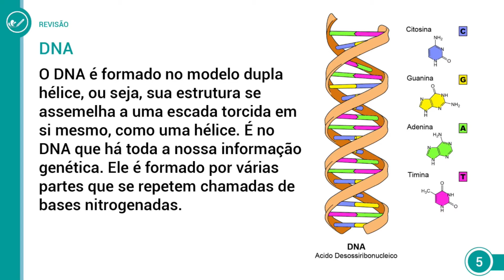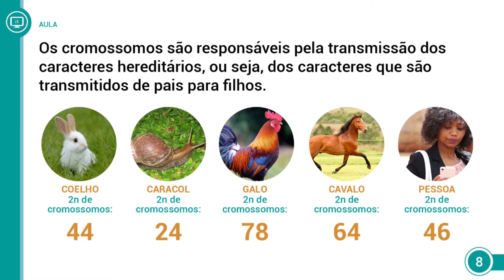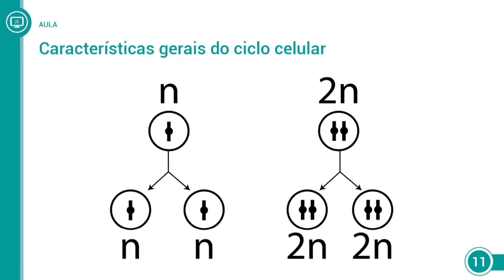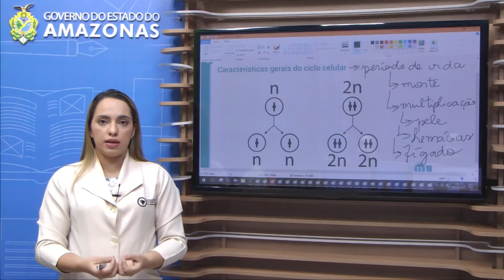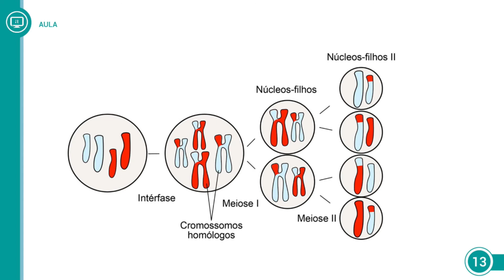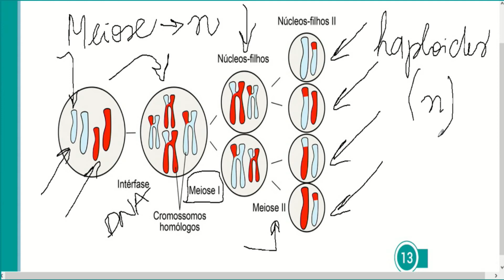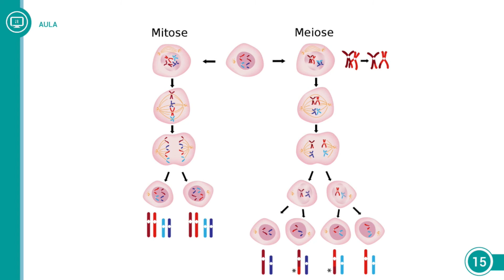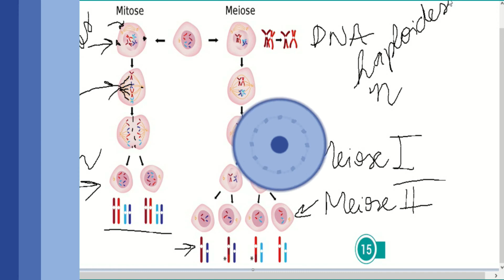2017 - EJA 1ª Fase - 1º e 2º ano - Biologia - Aula 05 - Parte 01 (VESPERTINO)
2017 - EJA 1ª Fase - 1º e 2º ano - Biologia - Aula 05 - Parte 01 (VESPERTINO)